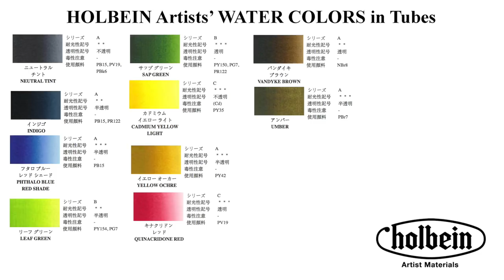Watercolor Geese Painting Landscape Tutorial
*HOLBEIN Watercolors: Neutral Tint, Indigo, Phthalo Blue Red Shade, Leaf Green, Sap Green, Cadmium Yellow Light, Yellow Ochre, Quinacridone Red, Umber, Vandyke Brown + white
*Silver Brush Limited brushes:
Round 2,4,12 “Black Velvet”
Flat 1”,3/4 “Black Velvet”
Script Liner 1 “Black Velvet”
Round 000 “Golden Natural”
*ARCHES Cold Pressed 140lb Watercolor Paper Sheet 9X12

Music Created by:

“The temperature of the air on the Bow on the Kaleetan”, “There’s probably no time”, “I don’t see the branches I see the leaves” by Chris Zabriskie is licensed under a Creative Commons Attribution license